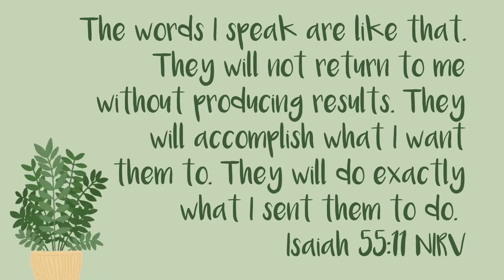🐎Going To The Painted Pony Championship Rodeo at 📍Lake George. New York | 📽 Vlog | 🌴Bloom Album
~👋hey guys, todays video we went to the Painted Pony Championship Rodeo. Its soo much fun. We go their every year and we absolutely enjoy it have so much fun. What I love is that the people hosting the rodeo are Christians and they always pray before and say God loves you after the rodeo, sadly I didn't get it on camera but maybe next year. I hope yall enjoyed.

~📜Bible verse for today's video:
The words I speak are like that. They will not return to me without producing results. They will accomplish what I want them to. They will do exactly what I sent them to do.

~ 🖱Any Links:
Are you new? Welcome!:
Do you want to get to know us? Here are some videos where you can do that:

~ 🌿Hello! Welcome to Bloom Album. This is a family-friendly channel, where I and my siblings make fun and awesome videos. How did you find our channel? Alright go have fun discovering our channel, God bless you guys more than you can ever imagine .

~ 💬 Want to Chat?:
There are other ways you could connect to us and leave ur awesome comments. If you are a computer or laptop you could go to our channel and go to the discussion tab and follow the directions I left there so you guys can leave your comments there.

~ 👫Note to Parents:
Hello Parents! Thank you for letting your teen watch our videos. I would like to say that you can completely trust us that we will never make content that’s not fit for a child to watch. We are Christians so we will try to include the Bible in all of our videos. My parents do review and check over our videos before we upload them. So you can trust us that your kids are in good hands.
P.S if you really want a safer place for your children to watch videos and get entertained but still on youtube I really recommend checking out YouTube kids. It's youtube but for kids! "YouTube Kids was created to give kids a more contained environment that makes it simpler and more fun for them to explore on their own, and easier for parents and caregivers to guide their journey as they discover new and exciting interests along the way. Go check it out
It's available for both androids and IOS.

~ ✒Credit:

The Music used in this video does not belong to us.

~ 💚 Thank you so much to the person who took the time to read this description box. You are a Super Fan!!! If you did make it this far please comment this emoji 🌲 thank you so much.
Remember … God loves you berry much!

Please do not try to copy or steal any of our videos even my intros and outros, including the music and description box. Dont even copy any ideas that we have. If you do I will report you. Now if you got an idea from our videos then please tell me and let me know in the comments section and we will talk about it that way there is no misunderstanding. But of course, you have to mention us in the video that you got the idea from my video and leave the link to the video you got the idea from in your description box.